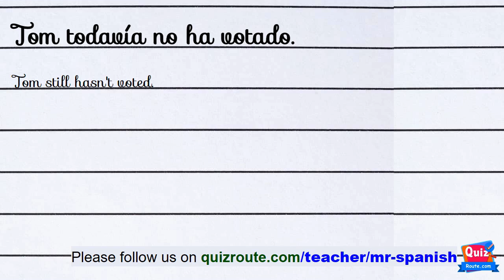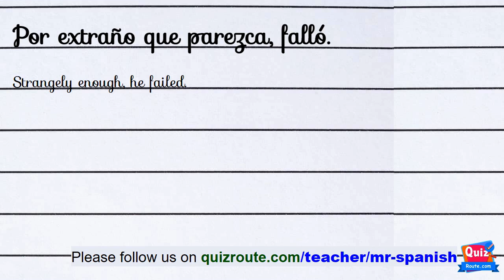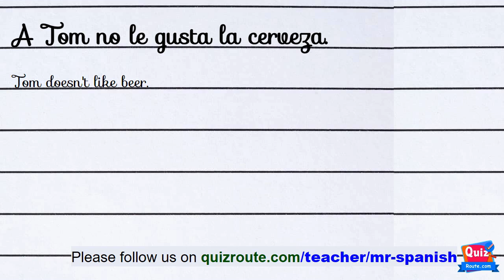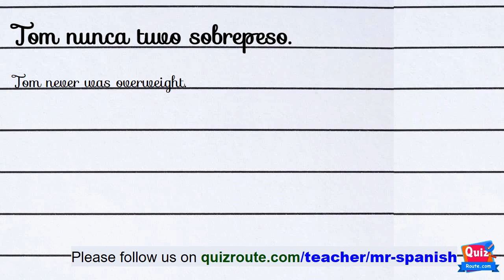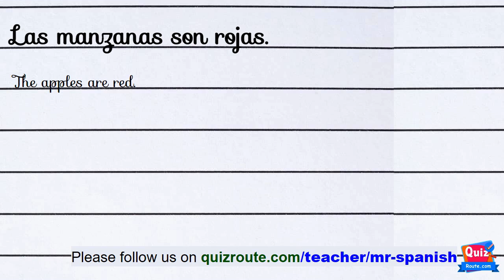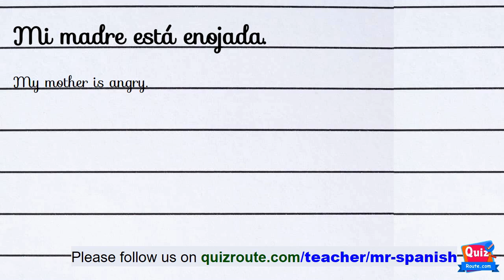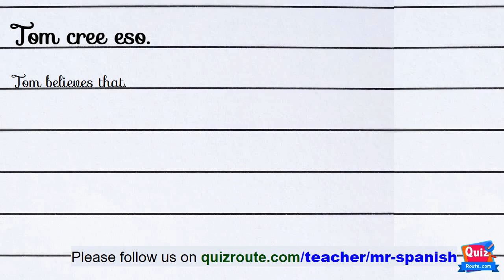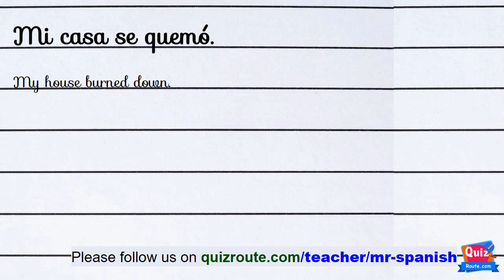Master Spanish Listening Comprehension: Beginner-Friendly Exercises | part 284